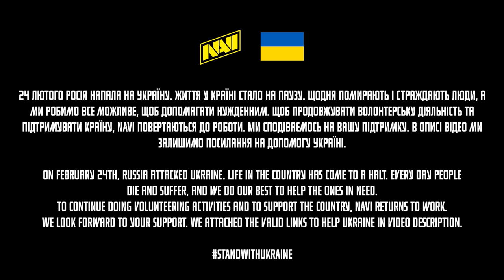Безупречный проход на МАЖОР! Тимспик NAVI на BLAST.tv Paris Major RMR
Bybit — одна из самых быстрорастущих криптовалютных бирж с более чем 2 миллионами зарегистрированных пользователей по всему миру. Платформа обеспечивает профессиональный, умный, интуитивно понятный и инновационный подход к онлайн-торговле и облачному майнингу.

Bybit is one of the fastest-growing cryptocurrency derivatives exchanges, with more than 2 million registered users worldwide. The platform provides a professional, smart, intuitive, and innovative online trading and cloud mining experience.

NAVI CS:GO roster:
Andrii "NPL" Kukharskyi